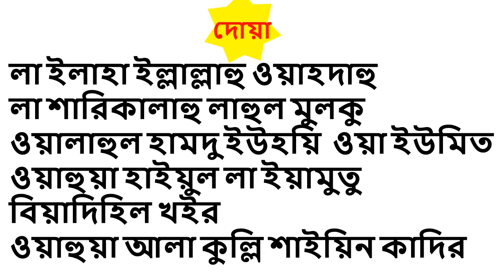বাজারে10লক্ষ নেকি উপার্জনের উপায় How to enter the market Ways to earn10 lakh goodies in the market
Falah Media
আপনাদের কমেন্ট লাইক শেয়ার খুব পছন্দ করি
আপনাদেরকে স্বাগত ধন্যবাদ
 আপনাদের সকলকে ধন্যবাদ জানানো হচ্ছে
 আপনারা আমাদের সাহায্য করছেন
 আমাদের এই ভিডিওগুলো কে
আরো বেশি বেশি করে অন্যজন কে
 দেখার জন্য শেয়ার করুন লাইক করুন
       ইসলামিক  যে কোন অনুষ্ঠানের জন্য
 যোগাযোগ করুন ফালাহ মিডিয়ার সঙ্গে
   ফোন নাম্বার Studio No.9735967017
       Falah Media
I really like your comments and shares
 Thank you for your welcome
 You are helping us
 Who are our videos?
More and more who else
Islamic for any occasion
Contact Falah Media
Studio No.9735967017

      Falah Media
মাওলানা সাবির আহমেদ ফোন নাম্বার No.7076080136
ফালাহ মিডিয়ার আলোচনা (Falah Media)
ইসলামিক চ্যানেল ফালাহ মিডিয়া
মাওলানা রেজাউল করিম No.8436438338
Minnatullah Studio No.9735967017
মোঃ সাদেক আলী মেম্বার No.7863928784
thank you for watching my video falah media Welcome to my channel falah media Islamic video upload About  Hindi video Bangla video Islamic jalsa  video Naat Islamic naat video top Naat top falah media video about this video Islamic